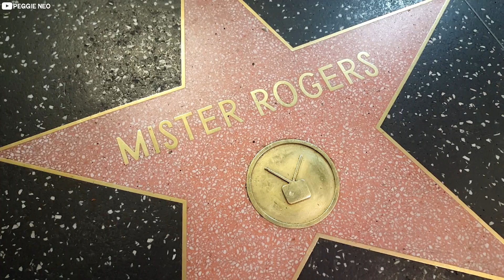HUGE THAI FOOD & KFC FEAST!! Pad Thai Fried Noodles & Spicy Crunch Extra Crispy Chicken Mukbang Asmr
Thai food feast! Eating Pad Thai Noodles, Thai Mango Salad and KFC's Spicy Thai Crunch Extra Crispy Fried Chicken.